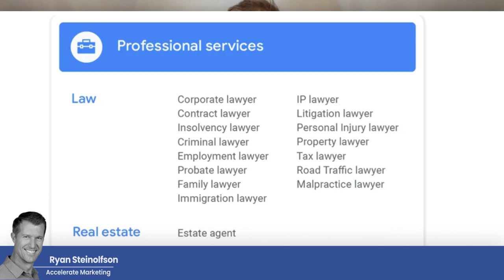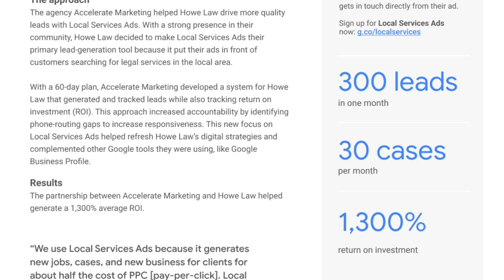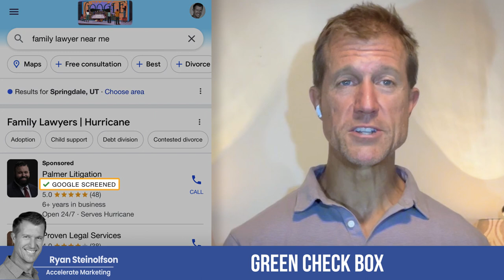UK Law Firms: Grow Your Business with ONE Tool | UK Local Service Ads Guide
Google Local Service Ads for Attorneys in the UK 🌟 We dive deep into the world of Local Service Ads, introducing you to a groundbreaking advertising model that's reshaping the legal sector.

0:00 Introduction
0:45 What are Local Service Ads?
1:00 Case Study
2:39 Google Guaranteed
3:00 Pre-Qualified Leads
3:28 Window of Opportunity